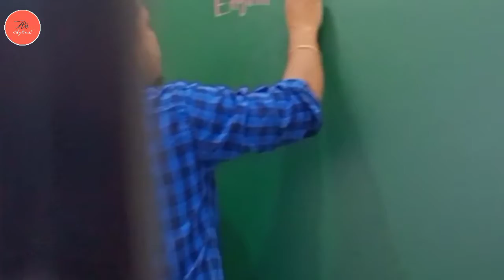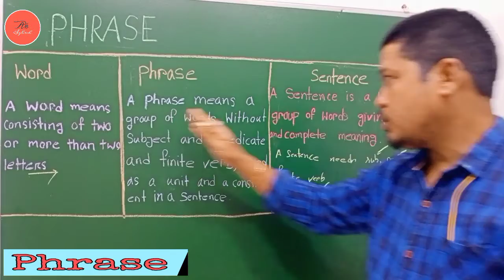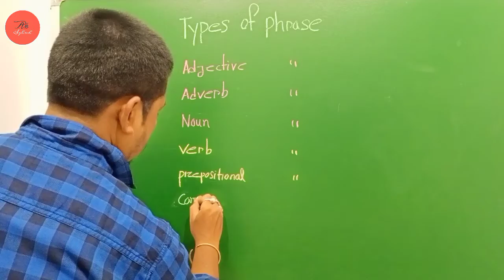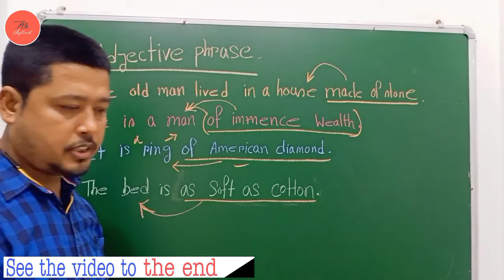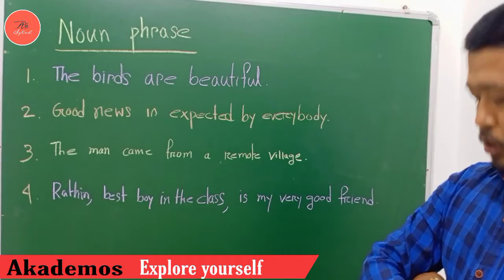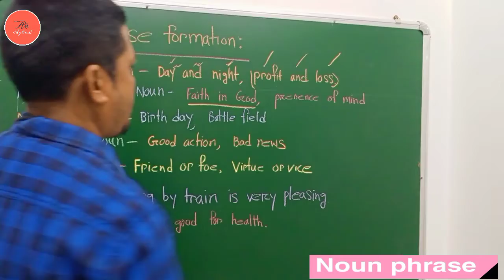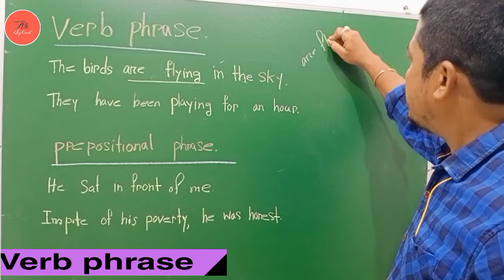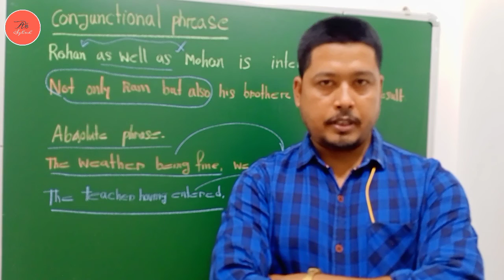Phrase_ a very useful grammar ( Marathon Description)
Here is my channel as named 'Akademos - an english study center ''that solemnly intends to deliver education as regards the subject of english for the well being of students' community.Apart from english education the channel decides to ignite every spark of the knowledge of humanitarian education for building a heathy society. Again its main concern is to hlep the students explore the latent potentialites that lie in them.I ,Sanjib ghosh, M.A in english have been teaching the subject of english for more than twenty years and here l have also been delivering education with the same spirit and enthusiasm .l sincerly believe that this tiny effort of mine will definitely help the stdudents to earn knowledge.

Sanjib ghosh (, Mobile no _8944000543)
Po_ Rabindra sarani
       Rabindra nagar
       Siliguri, Dist_ Darjeeling.
       West Bengal

Here is given some links in relation to this
Video.Links are as follows.